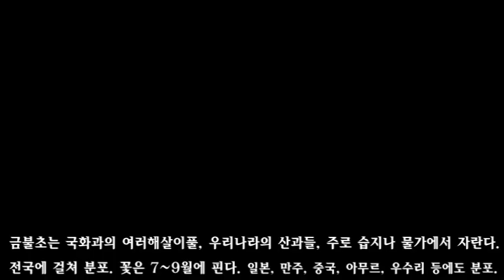금불초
금불초는 우리나라 곳곳에서 자생하는 야생화입니다.  김효연님의 금불초 시와 함께 노란 황금빛 금불초 꽃을 감상합니다.